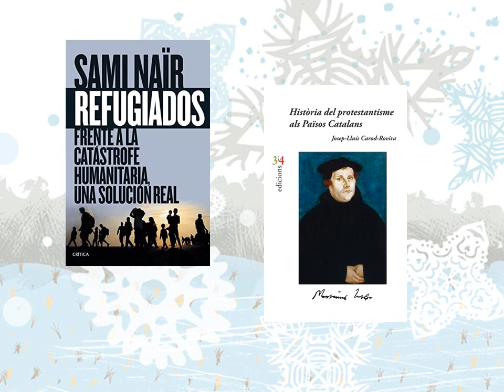Les novetats de febrer 2017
Les novel·les, les biografies, textos teatrals,... els llibres nous d'aquest mes!